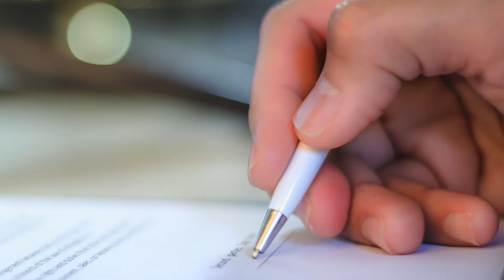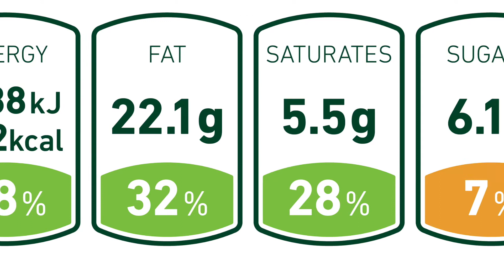FAPC Research: SNAP Eligible and Ineligible Household Behaviors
The FAPC team addresses issues beyond food production - and this video showcases one project that has more of a direct impact on the consumers! Behaviors of SNAP eligible and ineligible households were analyzed by FAPC team members to help lawmakers adjust future Farm Bills in the state to best meet the needs of the public and help them gain access to healthy foods.